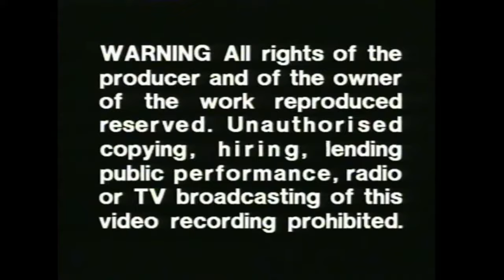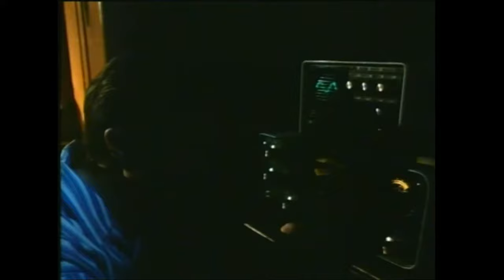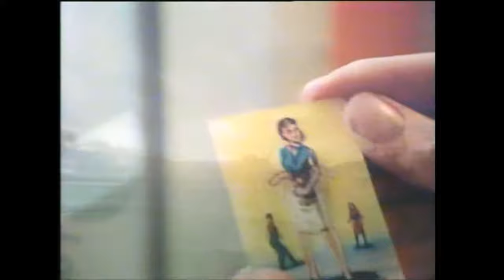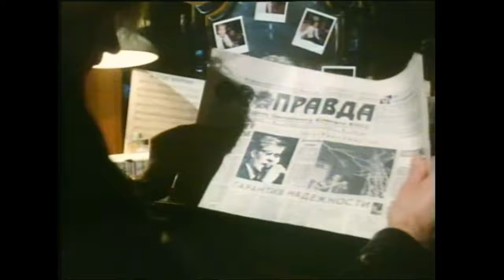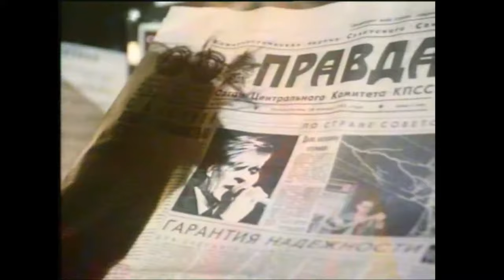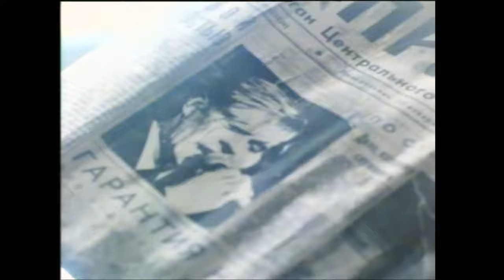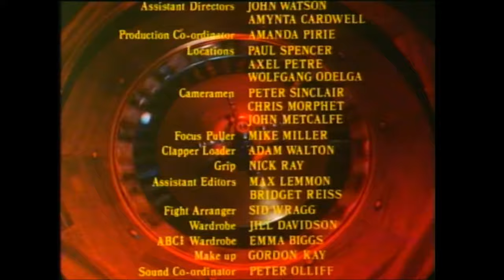ABC - Mantrap 1983 ( Julien Temple Film ) LaserVision Laserdisc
1983 Julien Temple short film showcase for ABC's "Lexicon of Love" album, featuring excellent live versions of hit songs. Starring Martin Fry, James Villiers & Lisa Vanderpump. Captured from the PAL LaserVision disc, the quality of which is superb however the VHS to DVD capture device I have is not great, but should be perfectly watchable. Due to copyright, a 2 minute segment after the 2 Martin's tussle where one returns to the stage to finish "Tears are not Enough" had to be removed.